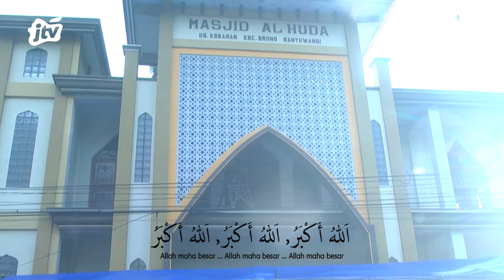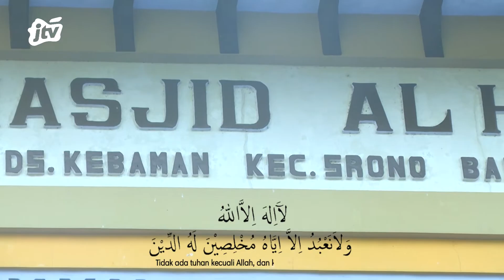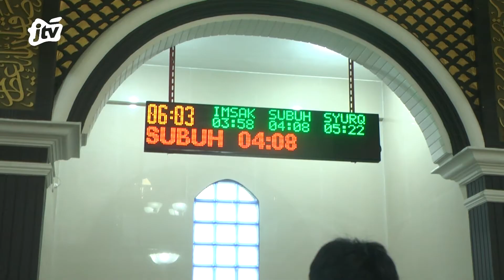SHOLAT IDUL FITRI 1444 MASJID AL HUDA KEBAMAN